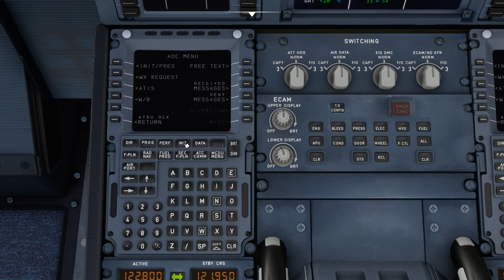VOGO TO VOMM[GOA TO CHENNAI] FULL FLIGHT